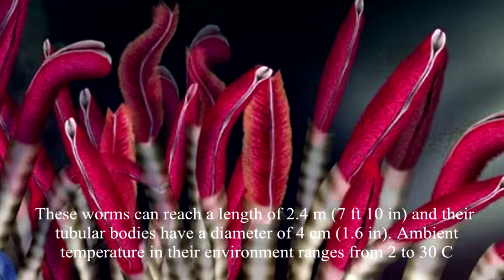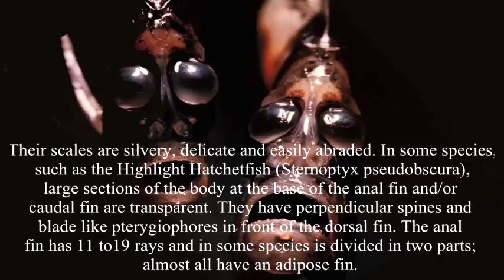Deep Sea Creatures 5 ALPTV 2015 HD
AlpTV

***Deep Sea Creatures 5

***Giant Tube Worms

Giant tube worms, Riftia pachyptila, are marine invertebrates in the
 phylum Annelida (formerly grouped in phylum Pogonophora and
 Vestimentifera) related to tube worms commonly found in the intertidal and pelagic zones. Riftia pachyptila lives over a mile deep, and up to several miles deep, on the floor of the Pacific Ocean near black smokers, and it can tolerate extremely high hydrogen sulfide levels. These worms can reach a length of 2.4 m (7 ft 10 in) and their tubular bodies have a diameter of 4 cm (1.6 in). Ambient temperature in their environment ranges from 2 to 30 C.

***goblin shark

The goblin shark is a bottom-dwelling shark that is rarely seen at the surface or in shallow coastal waters. This species is found along the outer continental shelves, upper slopes, and off seamounts. Most specimens have been observed near continental slopes between 885 feet (270m) and 3149 feet (960m) deep. It has been found in waters up to 4265 feet (1,300m) deep and in waters as shallow as 311 feet (95m) to 449 feet (137m). Records indicate
that the goblin could also be an oceanic species.This shark has a long caudal fin without a ventral lobe.
 The pectoral fins are short and broad and the two dorsal fins are
small, rounded and equal in size. The anal fin is rounded and smaller than the dorsal fins, while the pelvic fins are larger than the dorsals. The goblin shark has a long protrusable jaw with long slender teeth. Its body characteristics suggest that it is a slow moving shark with a density close to seawater.

***Gulper Eel

Not much is known about the reproductive habits of the gulper eel.
 We do know that as they mature, the males undergo a change that causes enlargement of the olfactory organs, responsible for the sense of smell, and degeneration of the teeth and jaws. The females, on the other hand, remain relatively unchanged as they mature. The large olfactory organs in the males indicates that they may locate their mates through pheromones released by the females. Many researchers believe that the eels die shortly after reproduction.
 The gulper eel is found in all of the world's tropical and temperate oceans at depths ranging from 500 to 6,000 feet (about 150 to 1,800 meters).The gulper eel, known scientifically as Eurypharynx pelecanoides, is perhaps one of the most bizarre looking creatures in the deep ocean. Its most notable attribute is the large mouth. The eel's mouth is loosely hinged, and can be opened wide enough to swallow an animal much larger than itself.  This giant mouth gives the eel its other common name of umbrellamouth gulper. The eel also has a very long, whip-like tail. Specimens that have been brought to the surface in fishing nets have been known to have their long tails tied into several knots. The gulper eel grows to a length of about two to six feet and is found in all of the world's oceans at depths ranging from 3000 to 6000 feet.

***Hatchet Fish

Found in tropical, subtropical and temperate waters of the Atlantic,
 Pacific and Indian Oceans, marine hatchetfishes range in size from Polyipnus danae at 2.8 cm (1.1 in) to the c.12 cm (4.7 in)-long Giant hatchetfish (Argyropelecus gigas). They are small deep-sea fishes which have evolved a peculiar body shape and like their relatives have bioluminescent photophores. The latter allow them to use counterillumination to escape predators that lurk in the depths: by matching the light intensity with the light penetrating the water from above, the fish does not appear darker if seen from below. They typically occur at a few hundred meters below the surface, but their entire depth range spans from 50 to 1,500 meters deep.

***Lizardfish

Lizardfishes are generally small, although the largest species
measures about 60 cm (24 in) in length. They have slender,
 somewhat cylindrical bodies, and heads that superficially resemble those of lizards. The dorsal fin is located in the middle of the back, and accompanied by a small adipose fin placed closer to the tail. They have mouths full of sharp teeth, even on the tongue.
Lizardfishes are benthic animals that live in shallow coastal waters; even the deepest-dwelling species of lizardfish live in waters no more than 400 m (1,300 ft) deep. Some species in the subfamily Harpadontinae live in brackish estuaries. They prefer sandy environments, and typically have body colours that help to camouflage them in such environments